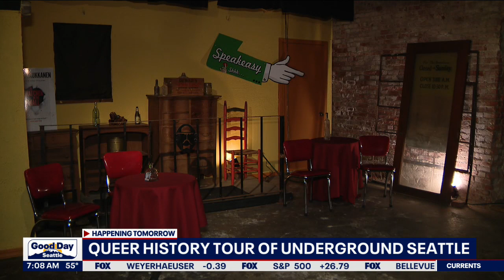Queer history tour of underground Seattle | FOX 13 Seattle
Queer history tour of underground Seattle